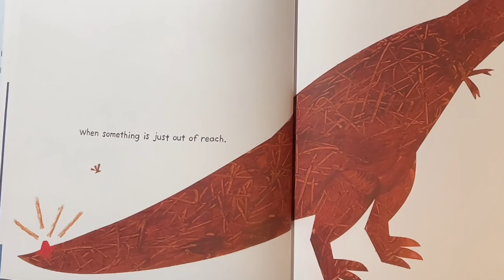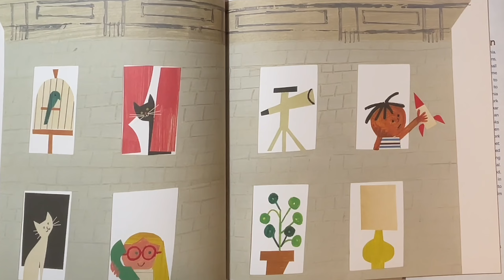You Matter-Chinese & English bilingual read aloud for kids-中英文读书时间-Storytime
By Christian Robinson (Author, Illustrator)

In this full, bright, and beautiful picture book, many different perspectives around the world are deftly and empathetically explored—from a pair of bird-watchers to the pigeons they’re feeding. Young readers will be drawn into the luminous illustrations inviting them to engage with the world in a new way and see how everyone is connected, and that everyone matters.

Please support the author by purchasing a copy of this book